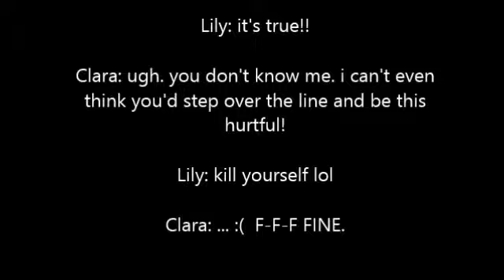[SSO] Suicide Note [Episode 3] FINALE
Sorry it's a short series, as this topic triggers me alot, anyways hope you enjoy. :)